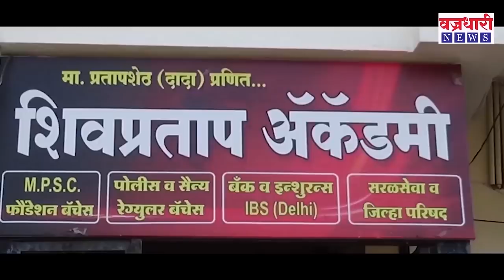कडेगाव- पलूस मतदार संघात कोण घेणार लीड?